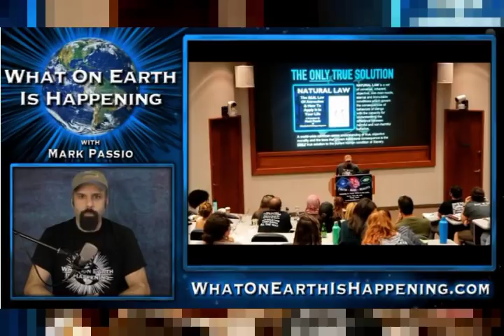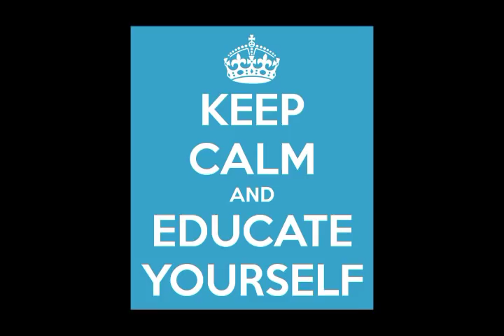The Apophatic Solution (Mark Passio)